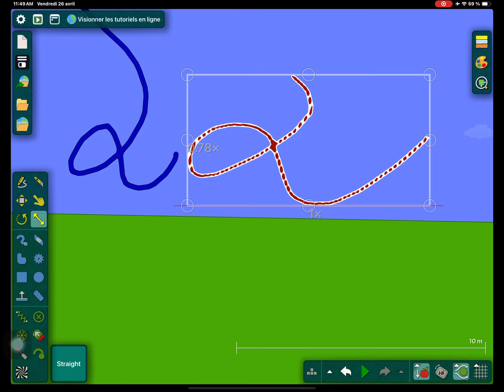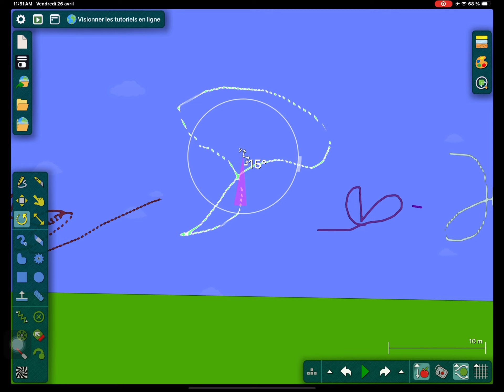Poop alphabet band